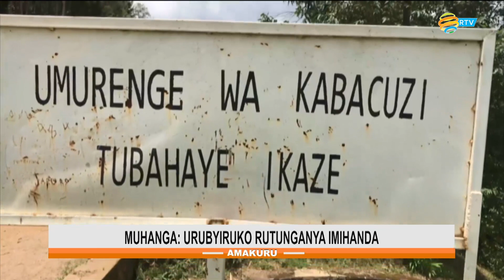Amakuru yo ku mugoroba | Tariki 11.10.2023